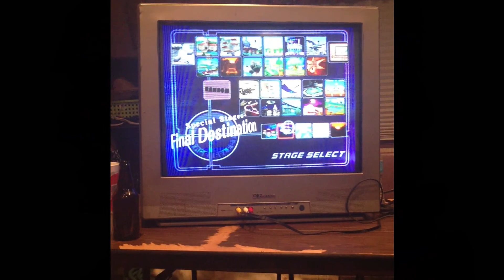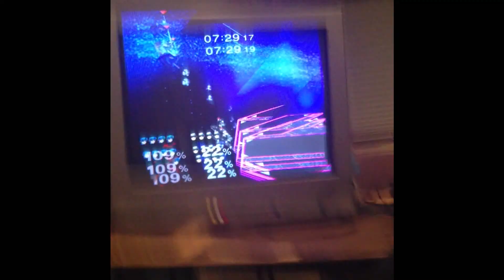Big Burn's Smash Melee Reunion Tournament | Darkrain vs JBM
Darkrain vs JBM. Their first set